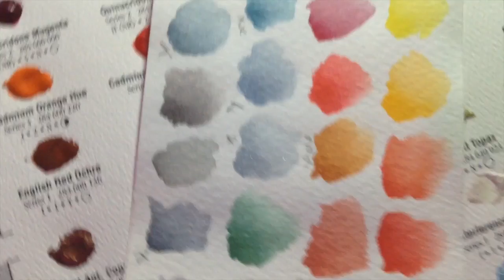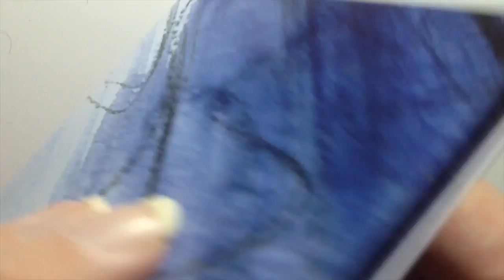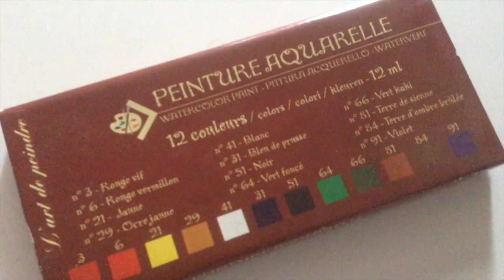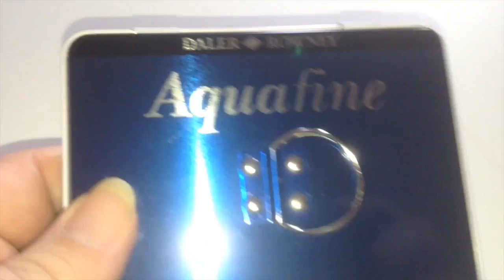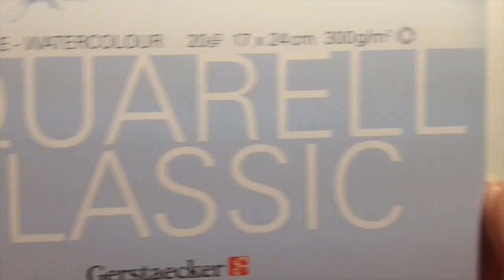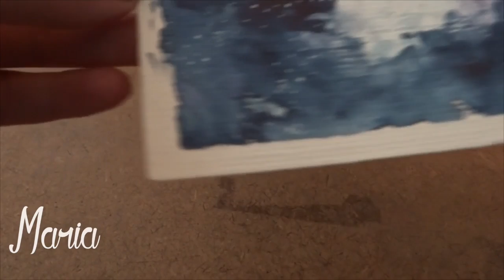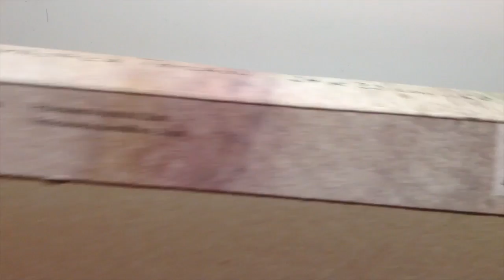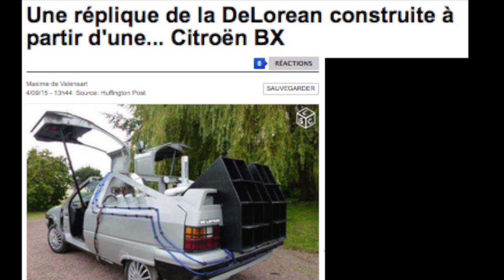aquazine #5 : Top Matos Aquarelle Numero 1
Aquazine, le zine sur l'aquarelle par Manù.

Ceci est le numéro 5...
Premier top matos

Vous vous demandez quoi acheter comme matos d'aquarelle? Ce top matos est fait pour vous !
Manù, Billy & Yannick ont testé pour vous, couleurs, pinceaux et papiers. Qui sera premier? Qui sera dernier ?

Plus d'info sur mon travail et les tests matos sur mon

... un petit achat me permettra de durer... et de faire plus de tests

Vous désirez rejoindre la petite communauté sur la page spéciale Facebook dédiée ?